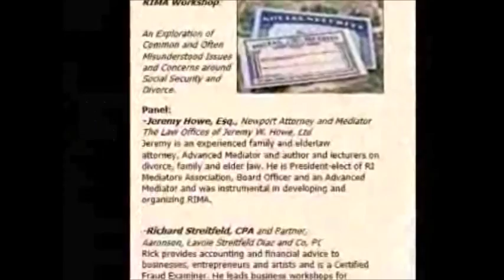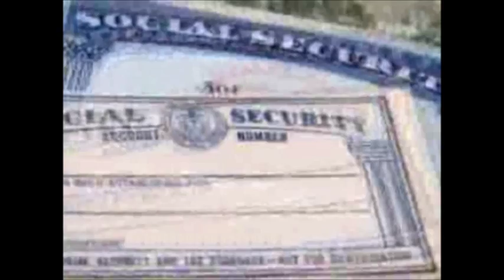Soc Sec Workshop Highlights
RIMA Workshop:
"Understanding Social Security"